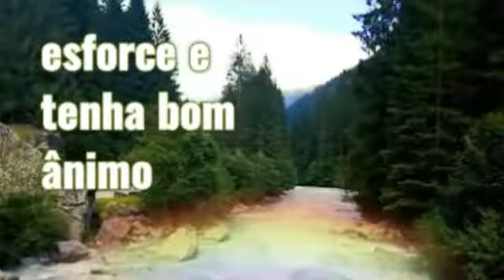l crônicas 16,17,18